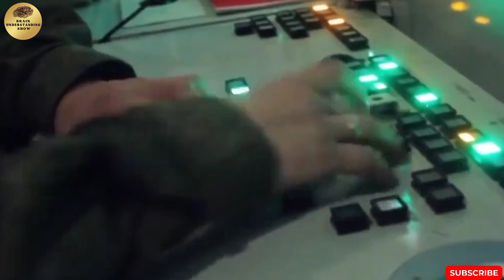S 400 India रूस के इस ब्रह्मास्‍त्र से अमेरिका खाता है खौफ|S400 India America is afraid Brahmastra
Your queries -

indian air defence system vs pakistan air defence system
indian air defence system test
hypersonic missile
hypersonic missile test
hypersonic missile india
hypersonic missile test india
hypersonic missile russia
hypersonic missile launch
hypersonic missile iran
hypersonic missile countries
S400
s400 in action
s 400 india
s4000 missile in action
s400 khan sir
s400 vs patriot
s400 pakistan reaction
s400 destroyed in ukraine
s 400 missile
s400 in india
russian air defence system
russian air defence
russian air defence system in action
russian air defense system
russian air defence system in ukraine
russian air defense
russian air defence system pantsir
russian air defense system in action
russian air defence gun
russian air defence system destroyed
air defense system
air defense system in action
air defense system shooting down jets
air defense system india
air defense system shooting down incoming jets
air defense system minecraft
air defense system ukraine
air defense shooting down jets
air defense system in action ukraine
air defense system c-ram
anti aircraft missile
anti aircraft missile launch
anti aircraft missile in action
anti aircraft missile india
anti aircraft missile system
anti aircraft missile launcher
anti aircraft missile ukraine
anti aircraft missile hitting target
anti aircraft missile firing
berkut aircraft
berkut airplane
berkut experimental aircraft
su 47 berkut air show
s-25 rocket
s-25 berkut
s-25 missile
s-25 submarine
s-25 rocket war thunder
s-25 sam
s-25 berkut missile
s 25
s-75 dvina
s-75 sam missile
s-75 dvina missile in vietnam war
s-75 missile
s-75 drain cleaning machine
s-75 vietnam
s-75 dvina launch
s-75 dvina missile
s75 sam
f 35
f35b fighter jet
bharat bana mahasakti
indian s 400 test
india s400 pakistan reaction
india s400 latest news
india s 400 deployment
india s400 pakistan media reaction
india s400 reaction
india s400 vs china s400
india s 400 missile
india s 400 deal
india s400 test
india s400 video